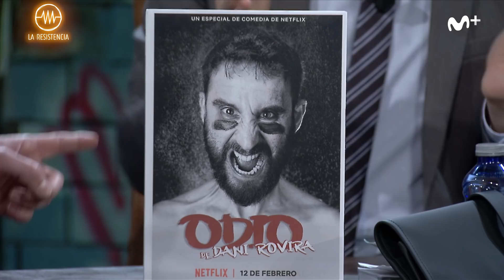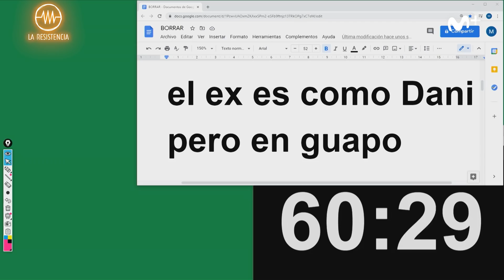LA RESISTENCIA - Entrevista a Dani Rovira | LaResistencia 10.02.2021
La Resistencia 4x75 | El cómico Dani Rovira presenta ‘Odio’, su nuevo monólogo que se estrena en Netflix.